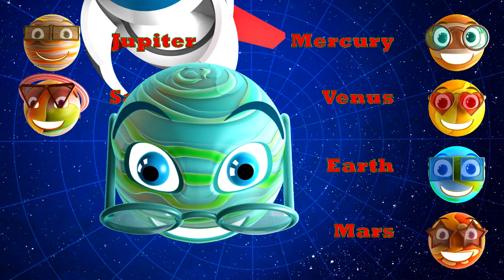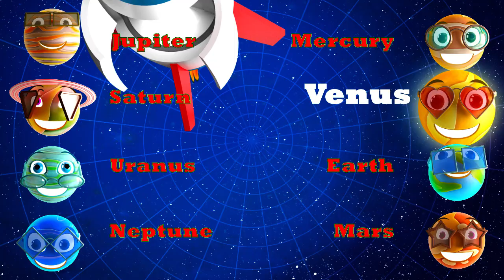8 Planets Toddlers Voice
Learn 8 Planets from the voice of a toddler. Fun Learning!
This educational video will help kids learn 8 planets of the Solar System: Mercury, Venus, Earth, Mars, Jupiter, Saturn, Uranus and Neptune.